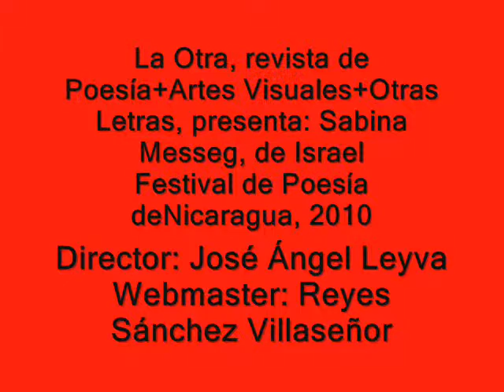Sabina Messeg poesía en voz alta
La Otra, revista de Poesía+Artes visuales+Otras Letras. Presenta: Sabina Messeg. Poesía en su propia voz.